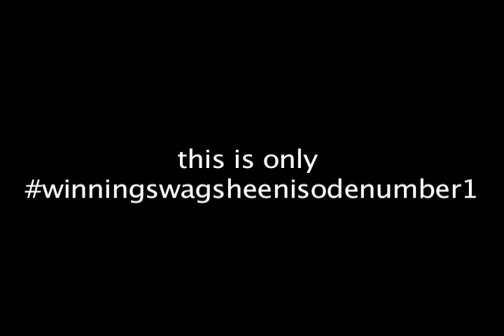winningswagsheenisode1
the FIRST
edited by Joey
Filmed @ Timberline oreGON
GO HYPH GET TRIFE